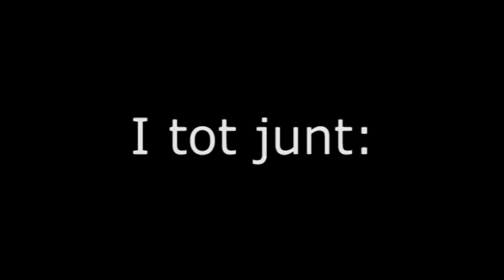Coreografia Esplai Garbí Flashmob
Coreografia Flasmobl de l'Esplai Garbí

Cançó: Lluny del Sud - Txarango

Febrer 2012